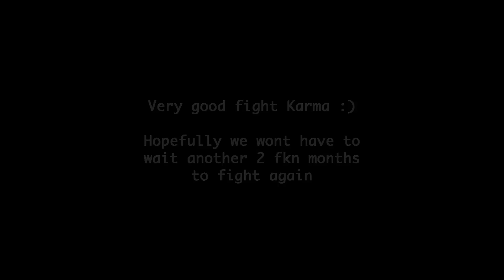Hoorah vs Karma 13-08-2016